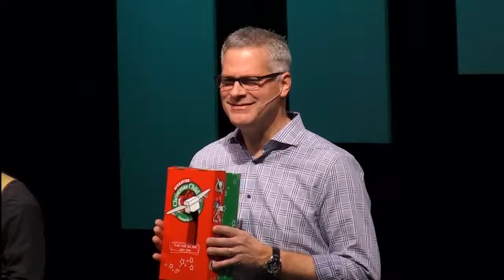{The Book} | In High Definition | Romans